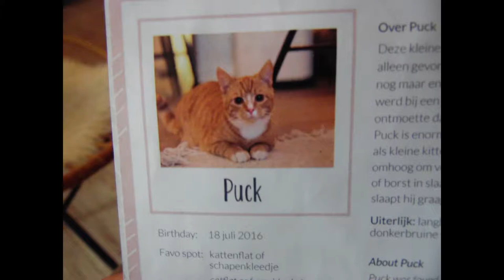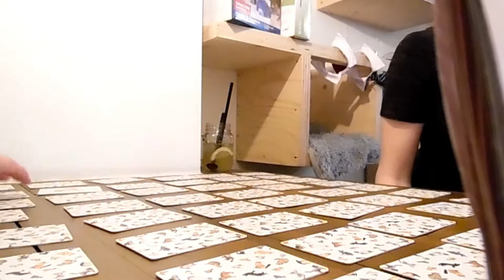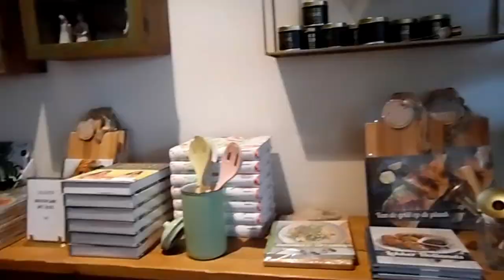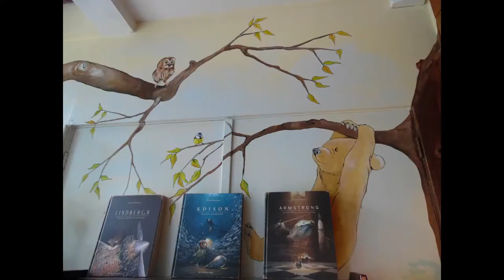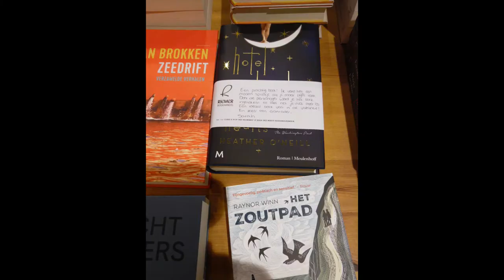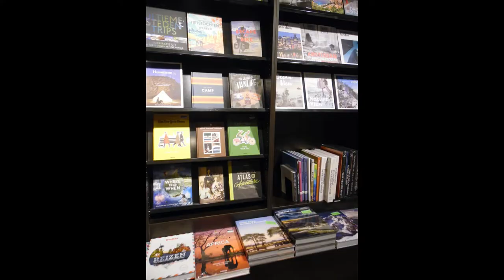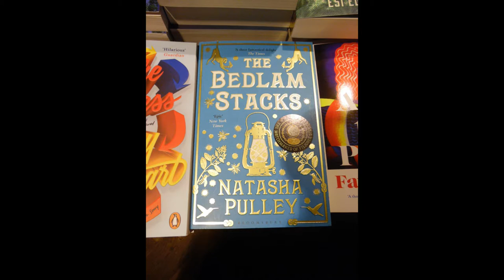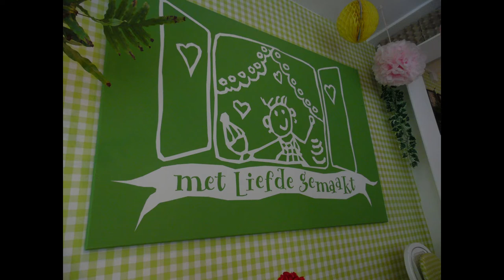Tea Time #15 - Top 10 Bookstores: Riemer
Hello beautiful!

Grab yourself something nice to drink and let's sit down together for a new bookstore visit! This time, I visited Riemer in Groningen; the capital city of Groningen. Spoiler alert: I also visited two other bookstores while I was there.

And I went to a Catcafé! With actual real life cats :O :D This was one of the best days of my life :D

Love, Nathalie
Wondershare Filmora used for editing and music.